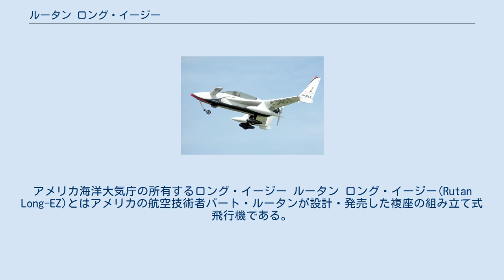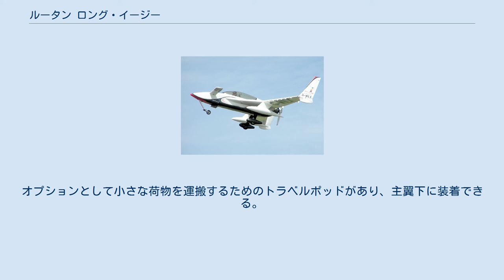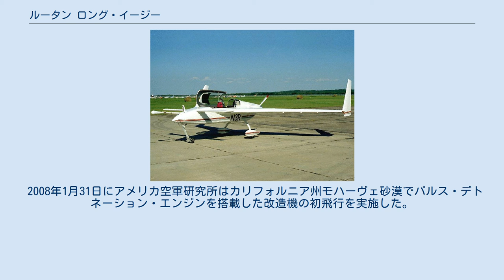ルータン ロング・イージー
アメリカ海洋大気庁の所有するロング・イージー ルータン ロング・イージー(Rutan Long-EZ)とはアメリカの航空技術者バート・ルータンが設計・発売した複座の組み立て式飛行機である。
1979年初飛行。
エンテ型・推進式のバリ・イージーの改良型として設計され、燃料搭載量を増やすことで航続距離が大幅に増加している。
バリ・イージーと共にベストセラーとなり、その設計は後の組み立て式飛行機に強い影響を与えた。
 ロング・イージーはバリ・イージーの改良型として開発され、原型機（機体記号N79RA）の初飛行は1979年6月12日に行われた。
バリ・イージーとの主な違いは胴体が延長されて主翼面積が大きくなっている点である。
これにより燃料を含む積載量が増え、内部スペースも広くなった。
またエンジンにはライカミング・エンジンズ製O-235(出力約110hp)を搭載しており、バリ・イージーでの機首部のバラストは廃止された。
操縦席は半リクライニングシートで、ジョイスティック的な操縦桿が右側の肘掛に設置されている。
機体下面にはエアブレーキを備え、主翼端のラダーを外側に展開することでもエアブレーキの代替になる。
 ロング・イージーはバリ・イージーよりも長距離飛行を目的とした設計がなされており、200Lの燃料で時間にして10時間、距離にして2,500kmの飛行が可能になっている。
また、後席に燃料タンクを積めば航続距離は7,700kmにまで達する。
オプションとして小さな荷物を運搬するためのトラベルポッドがあり、主翼下に装着できる。
 1980年から1985年まで組み立てキットとして販売され、2005年末の段階では約700機のロング・イージーが連邦航空局に登録されている。
 小型機ながら長時間の飛行が可能なため、アメリカ海洋大気庁は二酸化炭素や水蒸気の空中測定にロング・イージー（機体記号N3R）を利用している。
 歌手のジョン・デンバーは1997年この機体を操縦中に墜落死した。
不慣れな機体で操縦席から見えない位置にある燃料装置が分からなかったのが原因とされる。
 アメリカでロケットの開発を行っているXCORエアロスペースがロング・イージーのエンジンを2基のロケットエンジンに換装した実証機を製作している。
この機体はXCOR イージー・ロケットと呼ばれた。
これを基にしてロケットレーシングリーグ向けのレース機を開発する予定であったが、最終的にはイージー・ロケットではなく同じく組み立て式飛行機のベロシティー SEがベースとして使用された。
 2008年1月31日にアメリカ空軍研究所はカリフォルニア州モハーヴェ砂漠でパルス・デトネーション・エンジンを搭載した改造機の初飛行を実施した。
同機は国立アメリカ空軍博物館で展示されている。
 主翼にトラベルポッドを装着したロング・イージー ルータンの製作した組み立て式飛行機